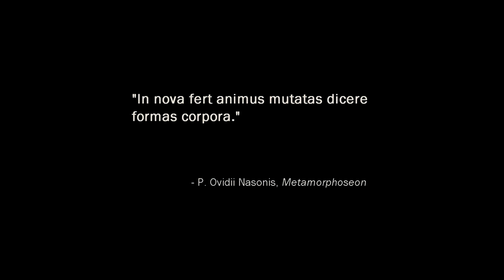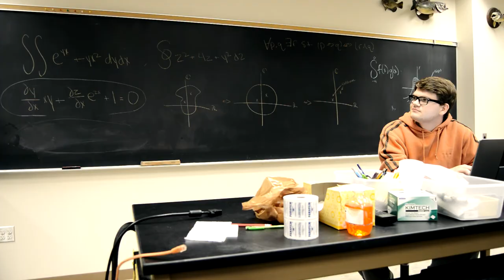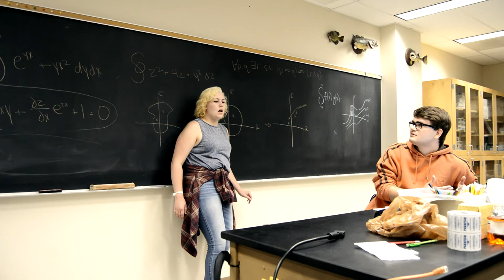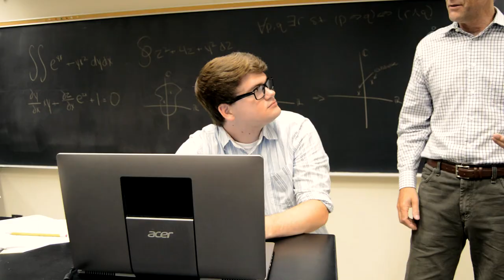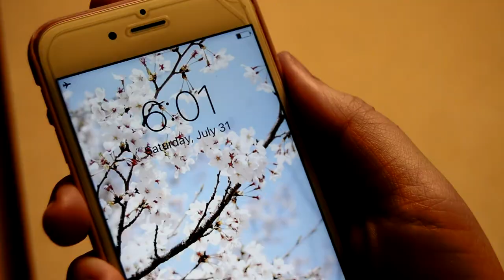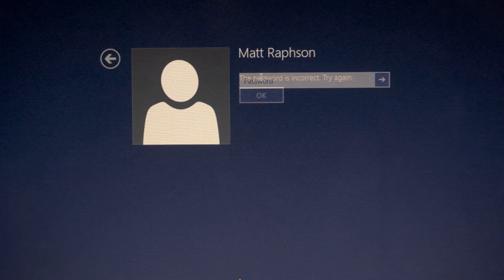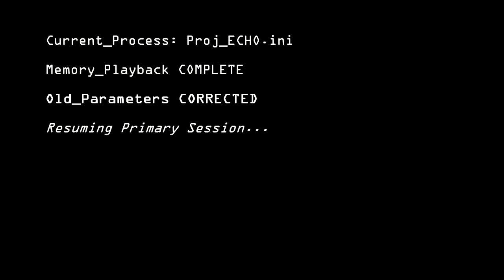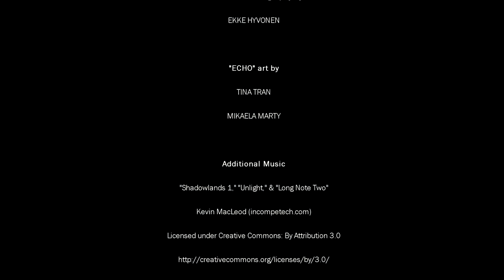ECHO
ECHO is an independent/micro-budget feature film.

Genre(s): Science Fiction, Psychological Horror/Thriller

Written & Directed by: William Harvey
Produced by: Cameron Wintersteen & William Harvey
Cinematography by: Aaron White & William Harvey
Edited by: William Harvey

Starring: Rachel McCloud, Caleb Camrud,  Kayli McIntyre, Olivia Lepage, Ibukun Awosika, Porter Ludwig, Jacalyn Skoglund, Peter Buffie, and David Wintersteen